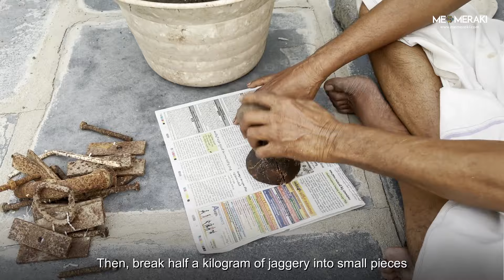Learn Kalamkari Art with Siva Reddy|Step by Step Kalamkari Tutorial|Kalamkari Painting for Beginners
Kalamkari Art uses no chemicals or machines; therefore, natural dyes and metallic salts called mordants used to fix the dye into the cotton fibres are essential for this craft. An exact resist process, a complex procedure of 23 steps like, cloth treating, sketching, dyeing, printing, multiple washing steps, and even the gold or silver brocade work are integral components of Kalamkari art. In Srikalahasti, Machilipatnam and other interior regions of Andhra Pradesh, Kalamkari Painting is a generational household occupation passed from fathers to their sons.

Today, we shall explore the extensive processes involved in creating a Kalamkari Painting from cloth preparation to sketching to creating natural colours. Sit back and learn all about the various steps involved in a Kalamkari Painting with master artist, Siva Reddy. From State Awards to UNESCO-CCI's Seal of Excellence, he has consistently pushed the boundaries of artistic achievement. His inclusion in the Limca Book of Records for an artwork featuring 1926 characters from the Mahabharata and Ramayana is a testament to his creativity.

🎨 Want to learn how to create a Kalamkari Painting in depth with Siva Reddy?

🖼 Interested in bringing home a Kalamkari Painting? Shop the Kalamkari Painting exclusively available on MeMeraki today

About Organization
MeMeraki is India's First Culture Tech Platform using technology to empower artisan's creator economy,  with a mission to digitise every heritage art and craft of India to ultimately create sustainable livelihoods for artisans while unlocking creative human potential globally. We are reimagining the future of the artisan creator economy by leveraging technology and creator tools with workshops, handmade products, and the biggest collection of heritage art from master artists.